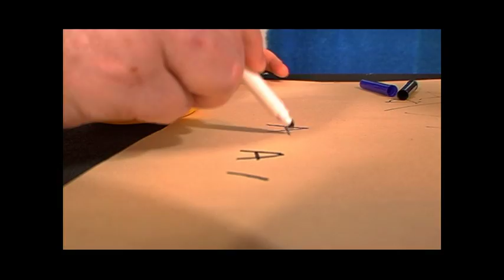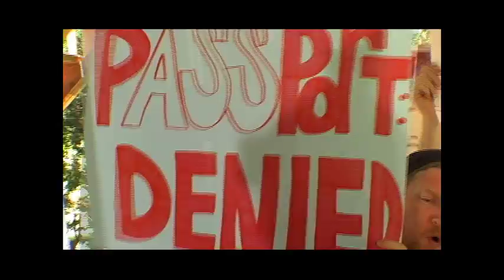E.S.L. (Earth as a Second Location)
"Quixie Pix" premiered in 2010 as the lighter side of Quixotica. "E.S.L" [a.k.a. "Earth as a Second Location"] was QP's first and only project.

Genre: Sci-Fi
Required Character: Denise Landeryou, principal
Required Prop: Keys
Required Line: "Let me know what you think."
*bonus scene @ end of credits

Written & Directed by: Aaron Childers
Produced & Edited by: Mel S.
D.P.: Steven White
Original Music: J. Clay Harmon & Alan DeRocher
Lighting: Nick Zahorchak, Pablo Macias & Jim Baxter
Special Effects: Joseph Mullins, J. Clay Harmon & Pablo Macias
In House Engineer: April Adams
Quixie Pix title card design by: Cyrano Hardy & Mel S.

Cast:
Shayr Guthrie [SAG]
Amy Hui
Quynh Le
Tony Bowers
Teresa Harris
Christy Cherry
Dawn Hardy
Joe Mullins

Extras:
Karen DeRocher
Jake Baxter
Pablo Macias
Brad Childers
April Adams
Jon Thompson
Aaron Childers